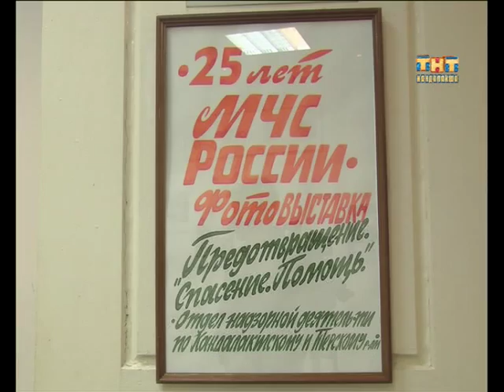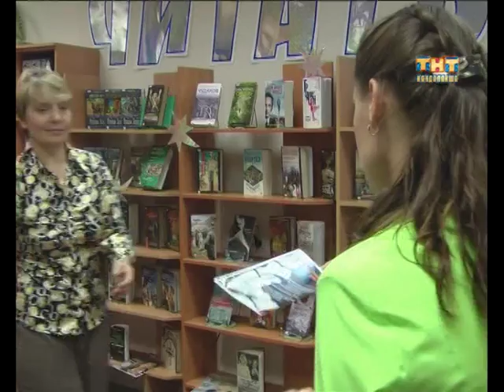Пульс города 2015.09.07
Информационная программа "Пульс города" от  7 сентября 2015 г
- Долой развалины. В Кандалакше сносят аварийные дома.
- Они читали все лето. Подведены итоги конкурса «Литературный марш-бросок».